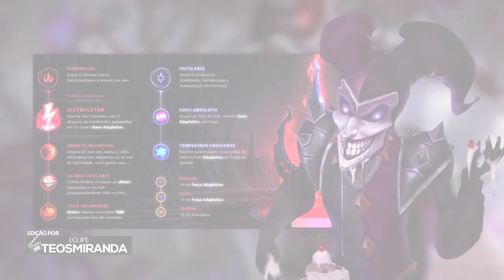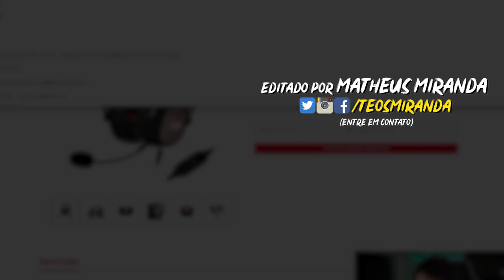APLAUSOS PARA O MELHOR SHACO DO BRASIL